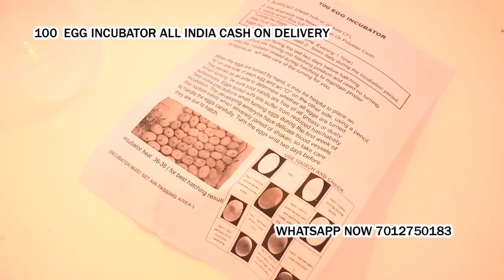100 Egg Incubator hatching machine Jaggaiahpet (Jaggayyapeta) Krishna